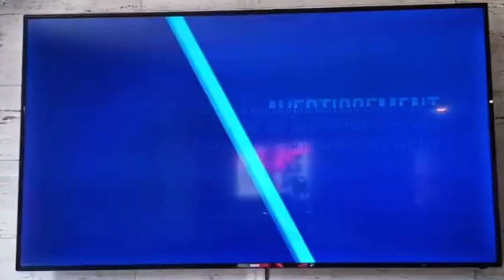TVA - Originally Presented Viewer Advisory (2024, EXTREMELY RARE)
Credit to @SuperEcranFan